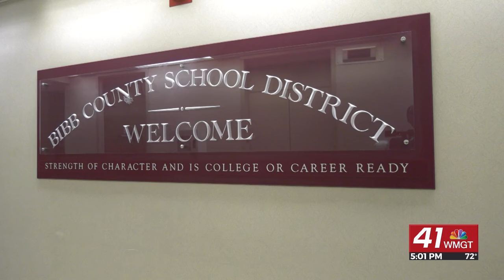Bibb County School District is considering school consolidations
There is a town hall at 6pm tonight.